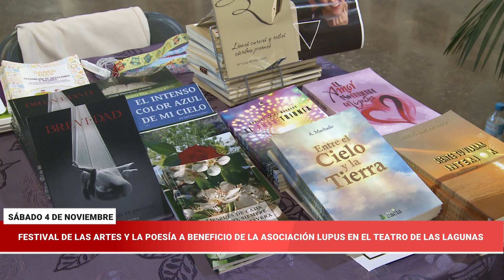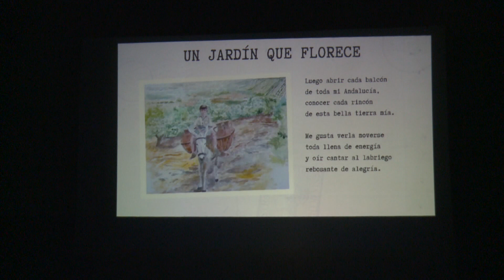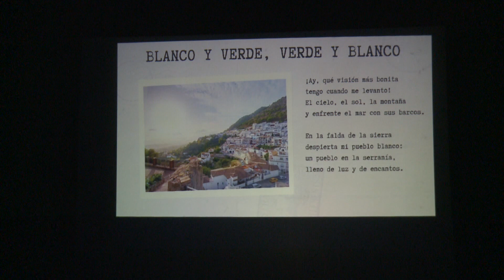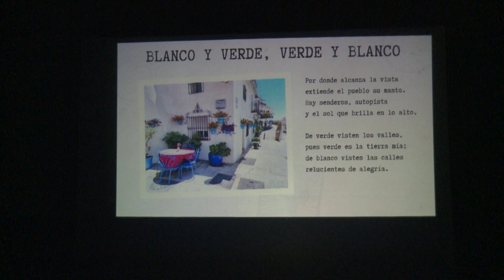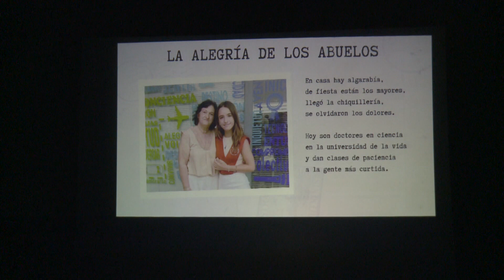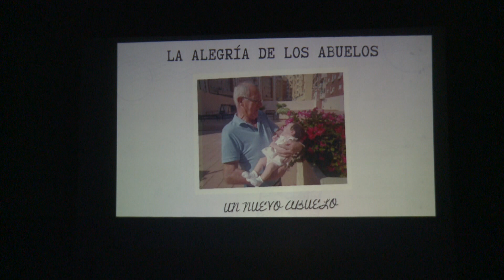FESTIVAL DE LAS ARTES Y LA POESÍA A BENEFICIO DE LA ASOCIACIÓN LUPUS. 2023